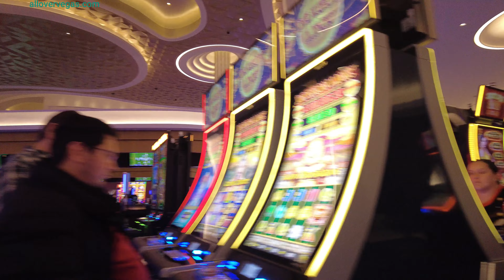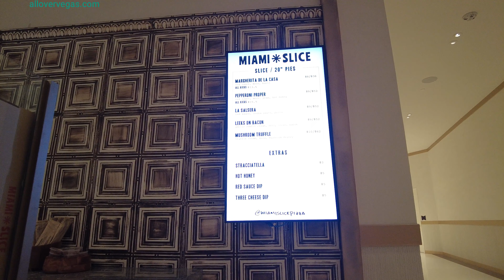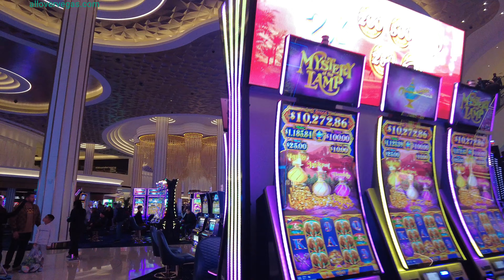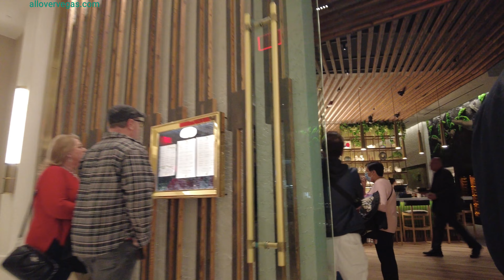Fontainebleau Las Vegas Christmas Day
Fontainebleau Las Vegas: Luxury in the Heart of the Strip

Fontainebleau Las Vegas is a luxurious hotel and resort located on the famous Las Vegas Strip. It was originally built to be the Las Vegas counterpart of the iconic Fontainebleau Miami Beach hotel, but its history has been fraught with setbacks and challenges. Despite these hurdles, Fontainebleau Las Vegas has now become one of the most sought-after destinations in Las Vegas.

The concept of Fontainebleau Las Vegas was first introduced in 2005 by the renowned real estate developer Jeffrey Soffer. The design was inspired by the iconic Fontainebleau Miami Beach hotel, which was designed by the famed architect Morris Lapidus and opened in 1954. The plan was to recreate the glamour and chic of Miami Beach in the heart of Las Vegas. However, the project was stalled by the 2008 financial crisis, which forced the original developer, Turnberry Associates, to file for bankruptcy.

In 2009, the project was taken over by Carl Icahn, a billionaire investor. The hotel was partially constructed, but Icahn halted its development due to the rising costs of completing the project. In 2017, the property was finally sold to a group of investors, who resumed construction and completed the hotel in 2020.

The Fontainebleau Las Vegas is a 63-story tower that features over 3,800 rooms and suites. The hotel is designed with a modern and sleek aesthetic, with interiors by the renowned designer Jeffrey Beers. Guests can enjoy a variety of amenities and services, including 12 restaurants and bars, a casino, and a 60,000-square-foot spa and fitness center. The hotel also boasts over 225,000 square feet of meeting and event space, making it an ideal venue for conventions and conferences.

The Fontainebleau Las Vegas is located in the heart of the Strip, making it easily accessible to many of Las Vegas’ most popular attractions. The hotel is also just a short drive away from McCarran International Airport.

In conclusion, Fontainebleau Las Vegas is a luxurious hotel and resort that offers guests the ultimate Las Vegas experience. Despite its rocky history, the hotel has become a sought-after destination for travelers from around the world. Whether you’re looking to gamble, relax, or indulge in fine dining, Fontainebleau Las Vegas has something to offer everyone.